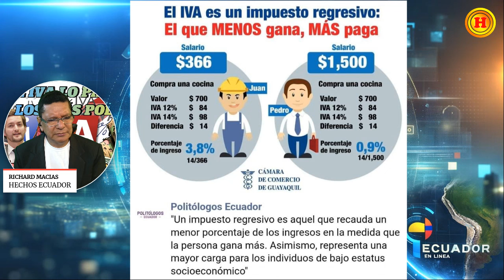Doña Valentina no sabe de pobreza, NO LE AFECTA EL IVA.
Es que los florindos que no han vivido con un pequeño sueldo no saben lo que es fiar en las tiendas y comer una sola vez al dia
Únete a este canal para acceder a sus beneficios: